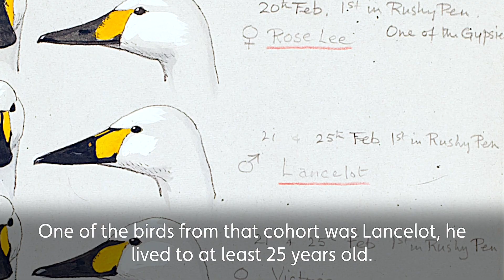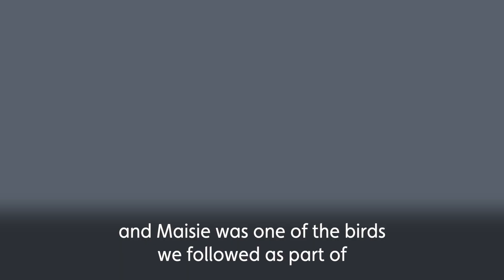Bewick’s Swans Bill Patterns | February 2023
Learn more about Bewick’s swans and their unique bill patterns in this WildWatch winter special with Reserve Warden, Scott Petrek. Find out about some of the individual swans which have visited Slimbridge over the years and their family history.
Read Slimbridge’s Bewick’s Blog to see which swans visited the centre the winter of 2022/23